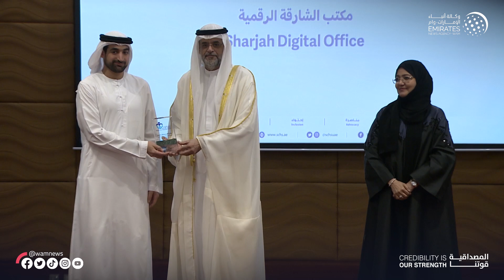ولي عهد الشارقة يشهد حفل تكريم رعاة وشركاء مدينة الشارقة للخدمات الإنسانية